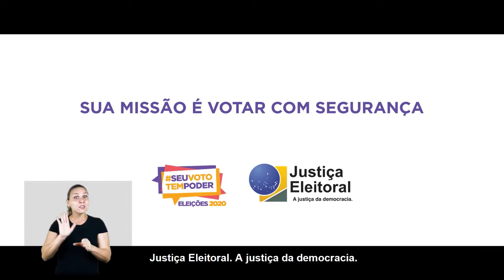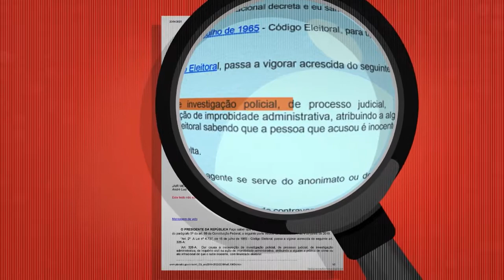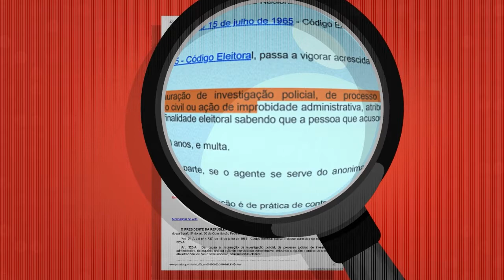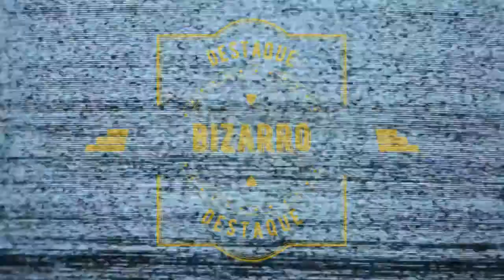Jornal André Amorim - 18/10/2020